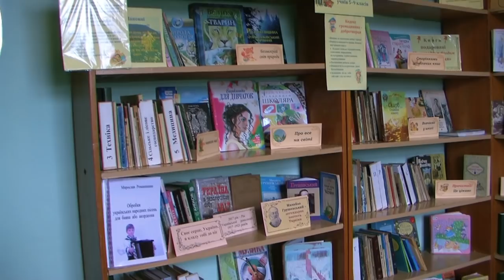Скарби народу. Село Суходіл.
Сьогодні у програмі ми дізнаємось історію села Суходіл, познайомимось з фольклорними колективами, побачимо весільний обряд "прибирання деревця", приготуємо смачний будз. Ще більше цікавого дивіться у нашій програмі

Підтримати канал:

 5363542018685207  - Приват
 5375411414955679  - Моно